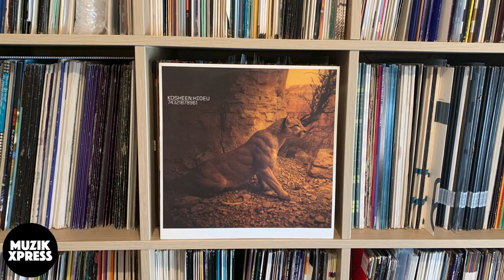The story behind Kosheen's "Hide U" by Sian Evans | Muzikxpress 166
Sian Evans is a Welsh singer / songwriter who already started her love for music at an early age. At the end of the 90s she met up with Mark Morrison and Darren Beale and they formed the act Kosheen. In 1999 the first Kosheen track “Yes Men” got released via Breakbeat Culture Records.

But the big breakthrough for Kosheen came 1 year later in the year 2000, when they released the track “Hide U”. It became a Top 10 hit in lots of different countries and besides a club hit, it was a popular track on radio as well. In the UK “Hide U” became the best Best Single at the Drum & Bass Awards in the year 2001.

After the release of “Hide U”, Kosheen had several other hits with tracks such as “Catch”, “Slip & Slide (Suicide)”, “Hungry” and “All In My Head” for example.

Besides her work with Kosheen, Sian did lots of collaborations with people such as Roger Shah, Paul Hazendonk, Jody Wisternoff, Chicane and perhaps her most known track is “Louder”, for which she worked together with DJ Fresh. In July 2011 “Louder” came out via Ministry Of Sound and it debuted at the number 1 position of the UK Singles Chart, the UK Dance Chart, the UK Indie Chart and also in the Scottish Charts.

Kosheen officially disbanded in 2016, but Sian remains the frontwoman, singer and songwriter of Kosheen and they're still active with touring. Right before their last show from their Dutch tour, I sat down with Sian to ask her about the story behind “Hide U” and more.

Sorry that the main camera is out of focus, we did check everything just before the interview started and it was all fine. Guess I did hit the camera lens slightly just before I did press record :(